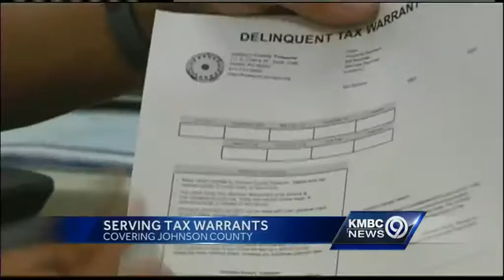Deputies to visit some delinquent Johnson County taxpayers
People with delinquent personal property taxes in Johnson County, Kan., may soon have a sheriff's deputy knocking at the door to pay up.